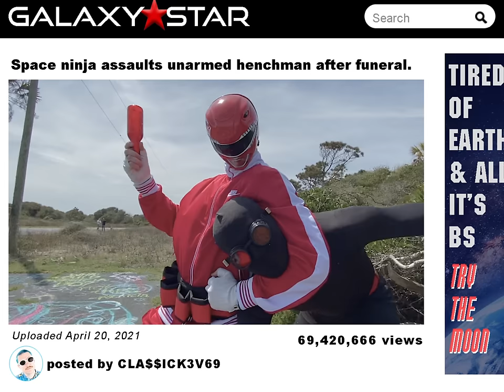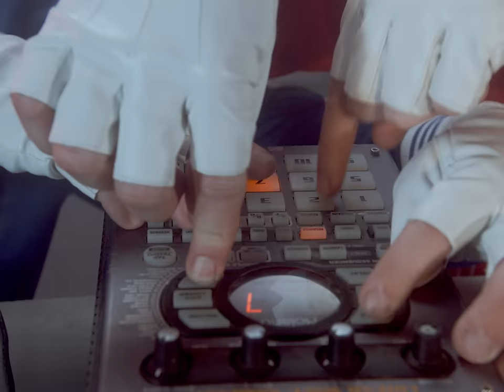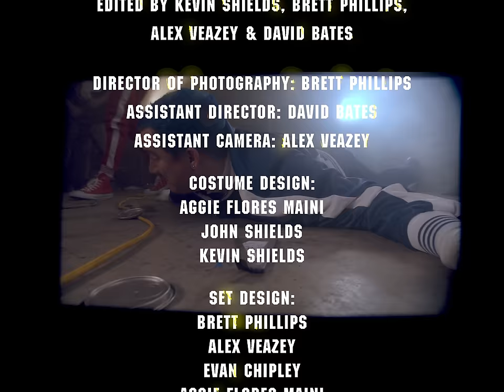Little Stranger - Red Rover w/JARV (Official Music Video)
Little Stranger - 'Red Rover' w/JARV & Jake Cinninger of Umphrey's McGee (Official Music Video)
Little Stranger team up with JARV and Jake Cinninger of Umphrey's McGee for the official music video for 'Red Rover'

Directed by Brett Phillips aka Create Awesomeness
Produced by Brett Phillips & Alex Veazey
Edited by Kevin Shields, Brett Phillips, Alex Veazey & David Bates

DP: Brett Phillips
AD: David Bates
AC: Alex Veazey

Costume Design:
Aggie Flores Maini
John Shields
Kevin Shields

Set Design:
Brett Phillips
Alex Veazey
Evan Chipley
Aggie Flores Maini

Animation:
Alex Carvalho

Cast:
Kevin Shields
John Shields
Nate Jarvis
Mike Live
Kyle K-otic
Delma Rahmini
Johnathan J-Wall Singleton
Cody Soles
Bell Burgess
Aggie Flores Maini
Katie Blackburn
Jing Wen
Rachel Sartip
Bell Burgess
David Bates

PA:
Will Kroske
Katie Blackburn

Big Ups:
Rex Plimpton
Daniel Legg

LYRICS
Intergalactic, planetary,
I had to leave earth cause earth is scary.
I head to moon, that milky dairy
but I gave no fucks, virgin mary.
like oh! little sacrilegious,
When we rat-tat-tat on tracks you listen.
Matter fact, ease back ‘fore you get bitten.
An arachnid ratchet packed with madness,
in effect with electric pitter-patness.
A legitimate offender of tit for tatness,
quid pro no more, hold on you bastards.
Like oh! Leggo my eggo.
Put the win in Winnebago.
Put the mic in my hand and hype of the fam
goes dummy, build em up Geppetto, get em up!

Leggo my eggo
I am so Cali I’m San Diego
Got no manchego in my wallet
It’s all on the table

I pray to dinosaurs
Shop at the finest stores
I’m psychedelicatessen
I’m what you’re dyin for

[Red rover red rover I said now Johnny come over]

Take two
You don’t wanna rock with the crew
You don’t wanna rock the way that we do
Better watch out gonna bite your tongue in half
Better have a good laugh and a bath [P.U.]

Blast off with a brand new jetpack
Packed to the max like I’m never gonna get back
Hats off to the mandalorian
Ain’t no sleep til the story ends like yea…

Red rover red rover
Don’t think I’ll ever be sober
I’m hittin up your girl on my mother’s mobile Motorola

I ain’t your Guy Ritchie man I’m a for real rock n rolla

Yeah, I thought I told ya’, I’m the highest roller
Cause Iran shit like the Ayatollah
In the eye of the storm, I ain’t dying sober
Roll over Beethoven, quiet soldier

Yo, don’t try wit this cause I’m fly as shit
And when I rhyme, I shine like an iron fist
That grips the globe totally, hold control
Your hoe can go choke till my chode explode

I throw bows, better be ready to pop shit
I’m a man and my masculinity’ toxic
Get dropkicked off of the top of a tall building
Rock your body, no time for chilling

Roll to the beat like you lost control
Smoke lots of weed like a Rasta bro
I fill an H O E like a pasta bowl
You stopping me? That’s impossible, uh

If this is all fun and games then I don’t wanna play